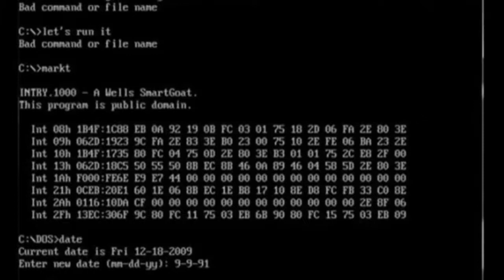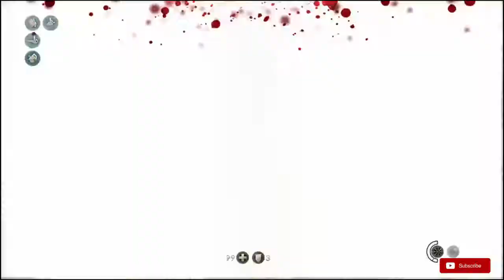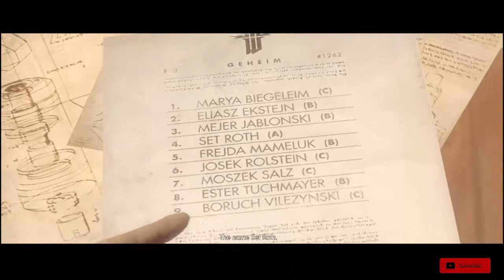Wyldehigh77 plays Wolfenstein TNO Press A Gaming #3: Prison Break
B.J. has to break into and then out of a high security Nazi prison camp to rescue the last of a very secret order.